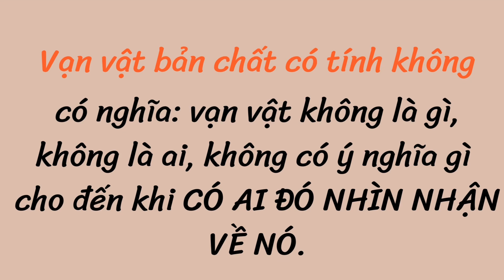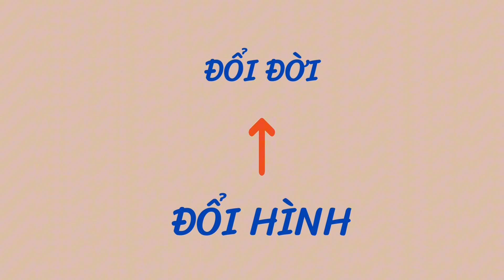Tính Không Của Vạn Vật | Lộ trình 24H Thấu Suốt Nhân - Duyên - Quả | Annie Mỹ Lệ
00:50 Cây bút hay cục xương
02:38 Vạn vật có tính không
04:40 Công thức đổi hình - đổi đời

🏳️‍🌈Các anh chị học viên đóng góp cho sự tiếp nối lan tỏa giá trị, vui lòng chuyển khoản theo thông tin:
Tên: NGUYỄN THỊ MỸ LỆ
Ngân hàng TMCP Kỹ Thương VN (Techcombank)
Nội dung: Tên buổi chia sẻ_HọTên_số điện thoại
Nhận ngay quà ưu đãi hấp dẫn: - Đánh giá mức độ yêu thương
                                                         - Nhóm cộng đồng đọc sách Yêu mình đủ bạn có cả thế giới để nhận hiện thực.
                                                         - Hành trình yêu thương.